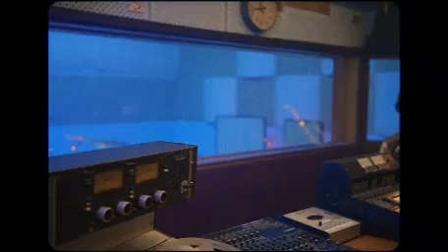Video clip del Festival Jazz Plaza 2021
La Banda Jazz Plaza (A.K.A Los Bandidos All Stars) y Roberto Fonseca.